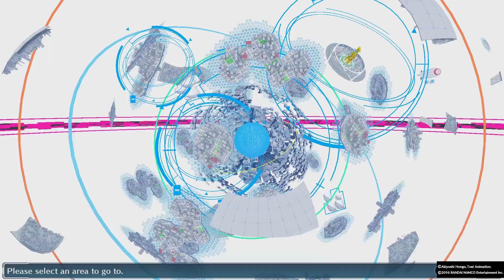Digimon cyber seluth prt 23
Sorry if i stoped for a sec there my family needed help with something